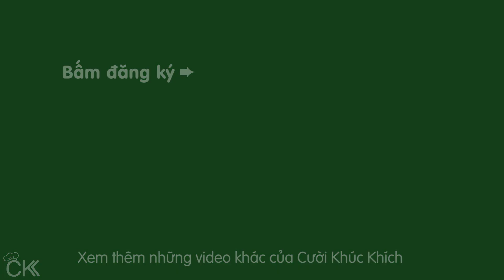CÁCH NẤU CHÈ BẮP NƯỚC CỐT DỪA DẺO NGON GIÒN NGỌT TẠI NHÀ CỰC ĐƠN GIẢN | MÓN CHÈ - CKK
Chia sẻ công thức và cách nấu chè bắp, chè ngô ngon, ai làm cũng dễ dàng thành công. Chè bắp nấu tại nhà vừa thơm ngon, dẻo ngọt, ăn kèm nước cốt dừa béo béo cực hấp dẫn. Chè bắp nên ăn nóng sẽ ngon hơn.❤

♨ CÔNG THỨC CHÈ BẮP LÁ DỨA NƯỚC CỐT DỪA:
 - 3 trái bắp nếp
 - 1 trái bắp mỹ
 - 125g đường phèn (tăng giảm tùy độ ngọt)
 - 1 ống vani
 - xíu muối
 - 1.25 lít nước
 - 3 thìa cafe bột bắp
 - 200ml nước cốt dừa
 - 1 ít lá dứa (lá nếp)

♨ CÁC BƯỚC NẤU CHÈ BẮP ĐƠN GIẢN TẠI NHÀ:
 - Bắp nếp, bắp mỹ mua về lột hết bẹ, rửa sạch, ngâm với muối loãng. Bào mỏng bắp.
 - Phần cùi bắp, râu bắp, bẹ non nấu với 1.25 lít nước trong 15 - 20 phút thì vớt ra. Múc 2 - 3 muỗng canh nước luộc bắp ra chén, để nguội, cho vào 4 - 5 thìa cafe bột bắp, khuấy tan.
 - Cho bắp đã bào vào cùng đường, xíu muối. Nấu chè bắp được 15 phút thì cho vào 1 bó lá dứa cùng 2 - 3 muỗng canh nước bột bắp để tạo độ sánh đặc cho chè. Nấu thêm 5 phút thì cho vào 1 ống vani, tắt lửa.
 - Cho 200ml nước cốt dừa cùng 100ml nước lọc, xíu muối, 1 muỗng canh đường vào nồi. Nấu cho sôi sủi tăm, thêm 1 - 2 muỗng canh nước bột bắp đến khi nước cốt dừa sánh đặc vừa ý.

♨ BÍ QUYẾT NẤU CHÈ BẮP THƠM NGON HẤP DẪN:
 - Bắp nếp, bắp mỹ sau khi mua về  lột bỏ những bẹ già, bỏ phần râu bắp bị héo. Khi nấu chè bắp nên dùng nước luộc cùi bắp, râu bắp và bẹ bắp non.
 - Khi nấu chè bắp nên dùng cả 2 loại bắp nếp và bắp mỹ, chè bắp ăn sẽ vừa dẻo, vừa giòn ngọt cực ngon.

CKK chúc các bạn làm thành công ChèBắp MónChè dễ dàng nhanh chóng! ⛄